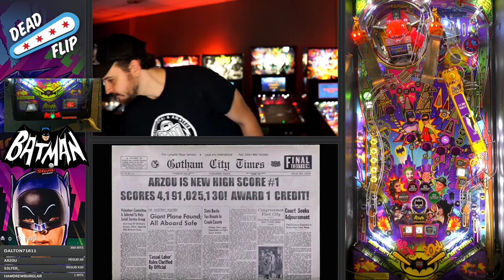Batman 66 Pinball 4.1 Bil Casual Gameplay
This game was being an ABSOLUTE FRICKEN JERK to us, but we still managed to have a somewhat decent game!

▶What is Dead Flip?
Dead Flip is live Pinball show that broadcasts daily on Twitch.
We showcase new game releases, tournaments, private collections, and locations that keep this hobby going!
We also work closely with major manufacturers to debut their titles, and bring attention to their games and events.

▶Where can I catch the live show?

▶Outside of your show, how can I get better at Pinball?
Here is a quick overview of various flipper mechanics you should practice, to gain better control of the game!

Adam West name and likeness used with permission BATMAN and all related characters and elements © & ™ DC Comics and Warner Bros. Entertainment Inc. (s17)